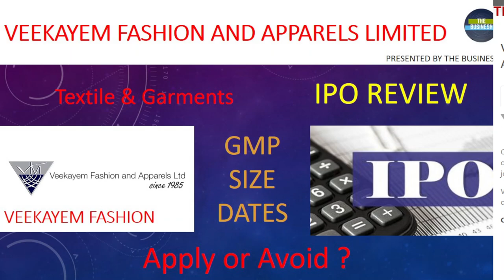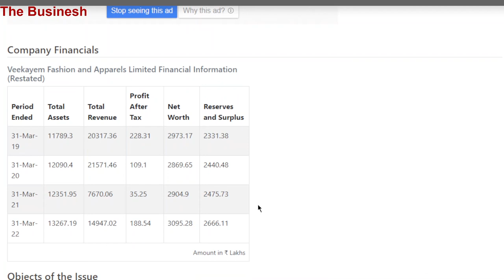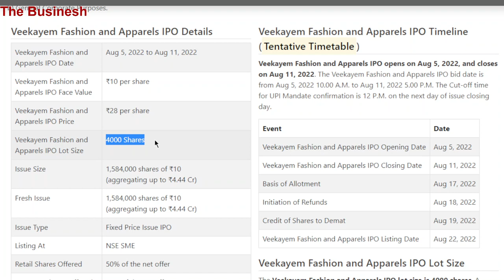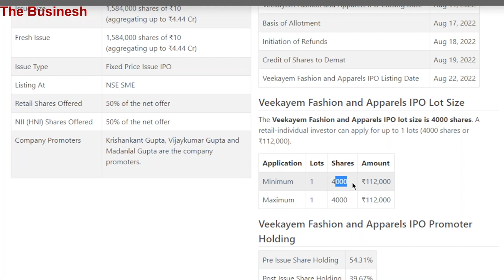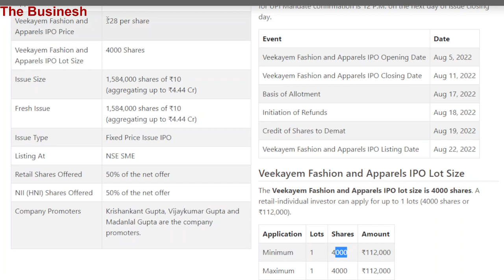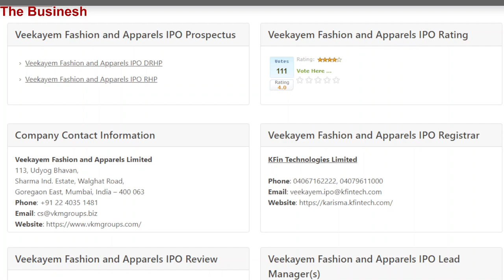Veekayem Fashion and Apparels Limited IPO | SME IPO | Rokda Maker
We learn, we earn. I make videos, you make money.

Veekayem Fashion and Apparels Limited IPO | SME IPO | The Businesh